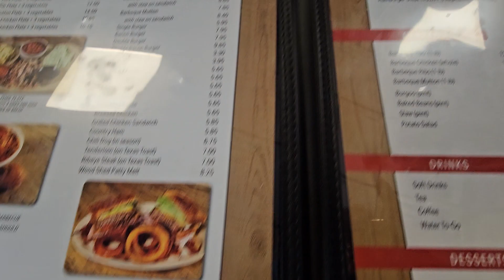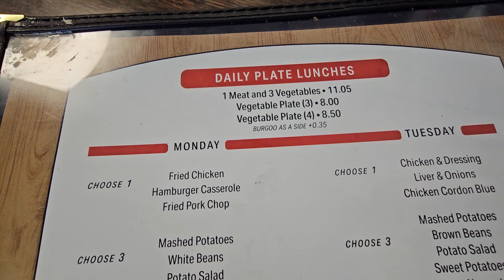Pt 2/4 - Woodshed Bar-B-Q Restaurant Hopkinsville Kentucky Tuesday 4/30/24